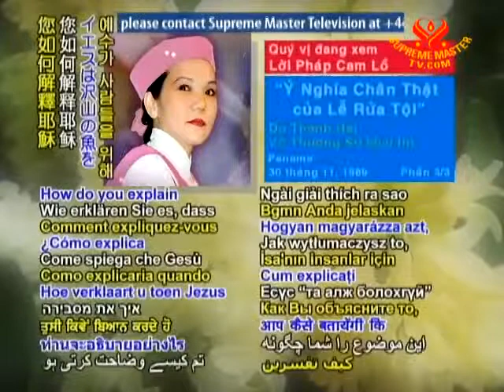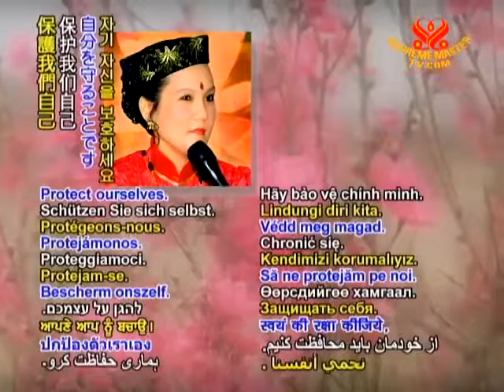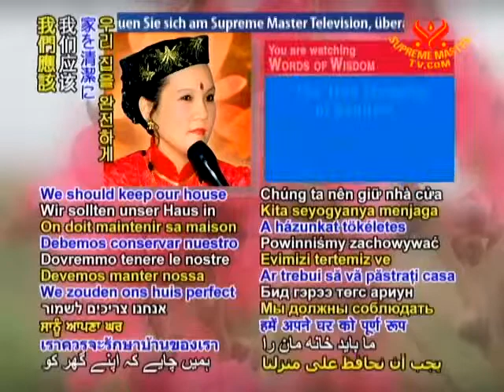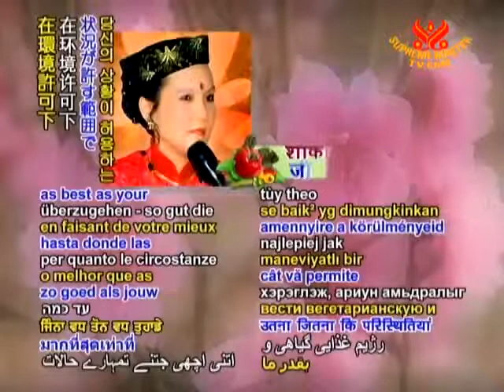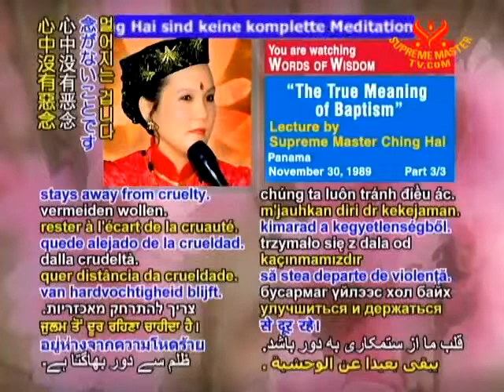The True Meaning of Baptism - Part 3d